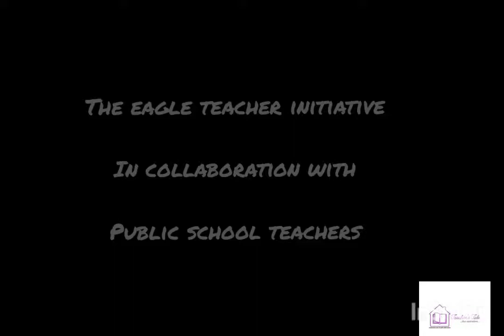Teacher: An Intellectual Friend! || A Teacher's Tale|| S1 E2 - Moyosore: Beat the Best!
Moyosore's narrative: Don't just be a teacher, be an intellectual friend to your students.

Every worker has a story behind their everyday 9 - 5, 8-6, 7-5, etc. These stories are most times never heard & never spoken about.
The time has come for teachers to tell theirs. When you hear their story you appreciate & understand them better
"Teacher's Tale" is a documentary series about public school teachers where you hear from the horses mouth interesting things about public school teachers you don't get to hear easily.
We are sorry if the audio is not loud enough for you, kindly use an ear plug for a better audio.